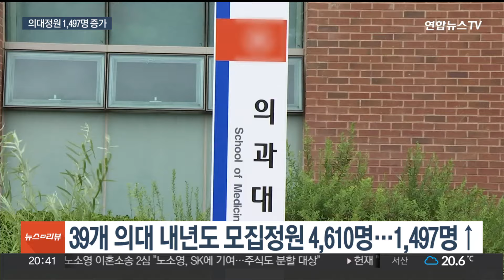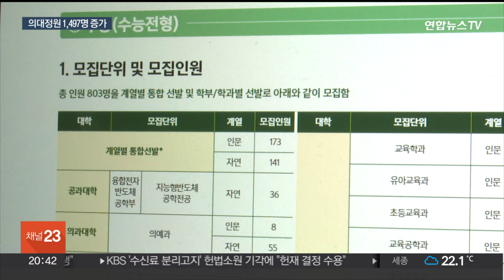내년 의대정원 1,497명 증가…지역인재전형 비율도 높아져 / 연합뉴스TV (YonhapnewsTV)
내년 의대정원 1,497명 증가…지역인재전형 비율도 높아져
[뉴스리뷰]

[앵커]

올해 고3 수험생이 치를 내년도 대학 입학전형에서 39개 의과대학이 올해보다 1,500명가량 늘어난 4,610명의 신입생을 뽑습니다.

관심이 모아졌던 지역인재전형 비율도 높아졌고, 특정한 과가 아닌 '자율전공' 모집도 크게 늘어납니다.

김민혜 기자입니다.

[기자]

내년도 의대 모집인원이 4,610명으로 확정됐습니다.

교육부가 발표한 내년도 대입전형 시행계획에 따르면 전국 39개 의대 모집인원은 4,610명으로 전년보다 1,497명 늘었습니다.

의학전문대학원인 차의과대까지 포함하면 총 모집인원은 4,695명으로 늘어납니다.

모집인원의 약 67%는 수시로, 32%가량은 정시로 선발할 예정입니다.

지역의료 강화차원에서 정부가 확대를 권고한 지역인재전형 비율도 전년보다 높아졌습니다.

비수도권 26개교의 올해 지역인재전형 선발인원은 전년보다 2배 가까이 늘어난 1,913명으로, 비율은 약 60%에 달합니다.

전남대의 경우 해당 전형 비율이 78.8%에 달해 가장 높았고, 강원대와 부산대, 원광대 등 16곳도 60%를 넘었습니다.

학과 구분 없이 대학에 입학해 2학년 때 원하는 전공을 선택하는 '자율전공'도 확대돼 내년도 수도권대와 국립대 등 73개 대학에서 3만 7천여명을 모집합니다.

비율로 따지면 10명 중 3명은 전공을 정하지 않고 입학하게 되는 것입니다.

모집인원을 확정한 대학들이 31일까지 입시모집 요강을 공개하면, 입시절차도 본격적으로 시작됩니다.

교육계에선 의대 증원 정책으로 이른바 '조기 지방유학'이 늘고 N수생이 증가하는 등 의대 열풍이 확산할 거란 관측이 나오고 있습니다.

[이만기 / 유웨이교육평가연구소장] "대치동이나 이런 데 학원가를 중심으로는 자연계 상위권인데 의대 준비를 안 하면 이상할 정도로 의학계 쏠림 현상이…."

수능 난도에도 영향이 있을 거란 전망이 나오는 가운데 교육부는 킬러문항을 배제한 '공정수능' 기조가 유지되는 만큼 크게 달라지는 것은 없다고 설명했습니다.